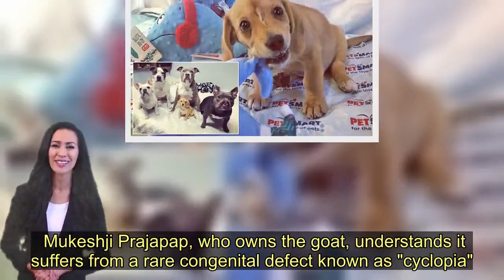Tiny mutant goat with 'human-face' being 'worshipped as an avatar of God' - Today News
A mutant goat born with a "human-face" is being worshipped as an avatar of God" in a small Indian village.   Locals in Nimodia in Rajasthan, northwest India, were stunned to see the tiny animal with a flat face and eyes which appear remarkably human.  Mukeshji Prajapap, who owns the goat, understands it suffers from a rare congenital defect known as "cyclopia".  It causes genes which, under normal circumstances create facial symmetry, fail to properly express.  But some residents in remote Nimodia have been worshipping the animal, reports suggest.  In India, it is common for such animals with rare conditions to attract a great deal of attention.   Footage shared online shows the goat stumbling and wagging its tiny tail.  Typically one in 16,000 animals is born with cyclopia, which also affects humans.   When a mutant calf was born in Argentina last month with a small nose and mouth and resembled a grumpy human face, vets were stunned and desperately tried to help it.    But it died after just a few hours in Villa Ana in the north of the country.  And in November last year a bizarre-looking fish with what seemed to be a human face complete with a nose, two eyes and a mouth was spotted in a Chinese lake.  Footage showed the creature swimming towards the back of a lake in Kunming on November 5, and while its body matched the standard description of fish, its head looked human-like.